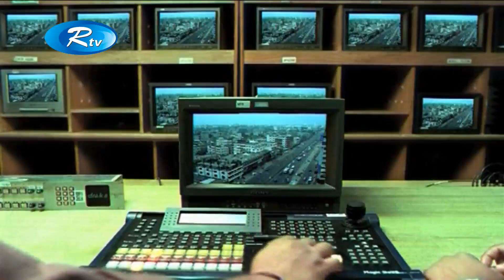‘আজ এবং আগামী’র শ্লোগানে, ১৪ বছরে পা রাখলো, আরটিভি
News : ‘আজ এবং আগামী’র শ্লোগানে, ১৪ বছরে পা রাখলো, আরটিভি

- Team RTV